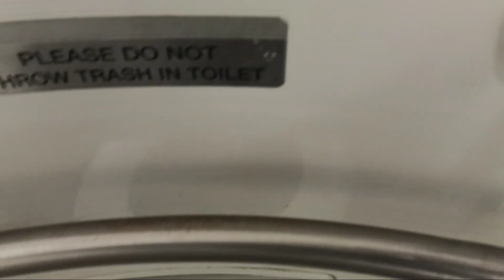MTA Long Island Railroad M7 restroom